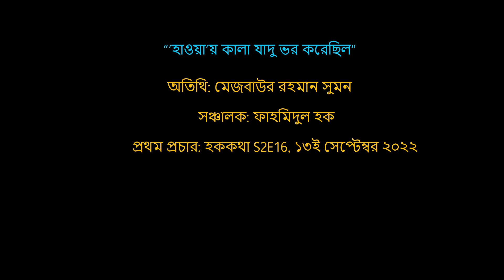”’হাওয়া’য় কালা যাদু ভর করেছিল“: মেজবাউর রহমান সুমন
গত ৭ই জুলাই ভারতীয় প্লাটফর্ম সনি লিভ-এ মুক্তি পাবার পর ‘হাওয়া’ চলচ্চিত্র নিয়ে আবার আলাপ হচ্ছে, এবার পশ্চিমবঙ্গের বাইরের ভারতে। ‘হককথা’য় অতিথি হিসেবে উপস্থিত হয়ে ’হাওয়া’ নিয়ে কথা বলেছেন পরিচালক মেজবাউর রহমান সুমন।